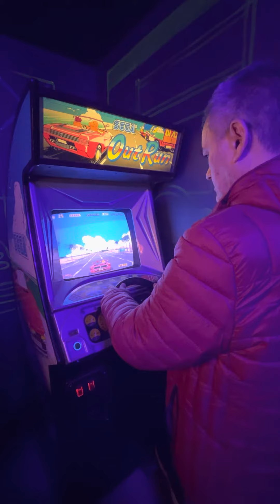Recordando mi infancia.